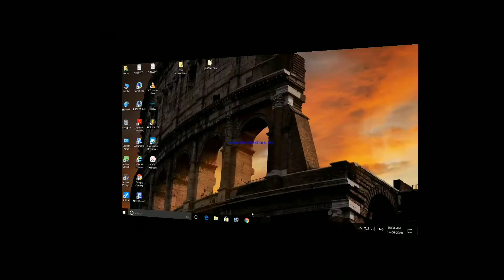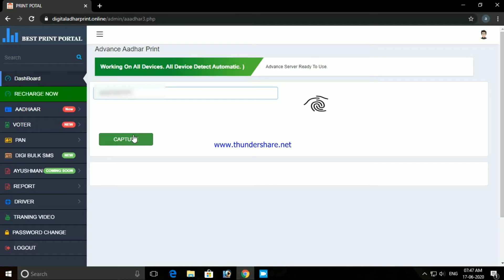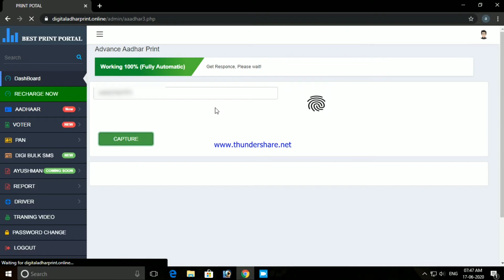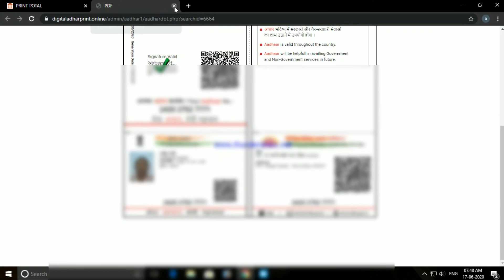फिंगर प्रिंट से आधार कार्ड डाउनलोड करे | download aadhaar card without mobile number in 3 min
hello dosto,,,,
In this video How to download aadhaar card without regested mobile number ...with finger print only 3 minute.

download aadhaar card without mobile number
how download aadhaar with finger print
बिना मोबाइल नंबर के आधार कार्ड डाउनलोड करे
फिंगर प्रिंट से आधार कार्ड डाउनलोड करे कैसे करे